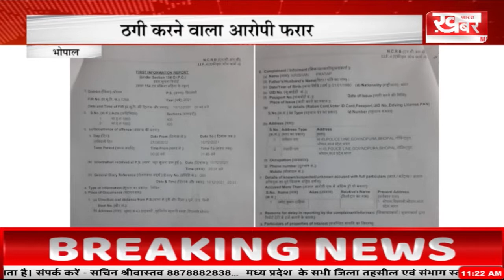भोपाल में एक ही भूखंड को दो लोगों को बेंच कर लाखों रुपये हड़पने का मामला सामने आया~1